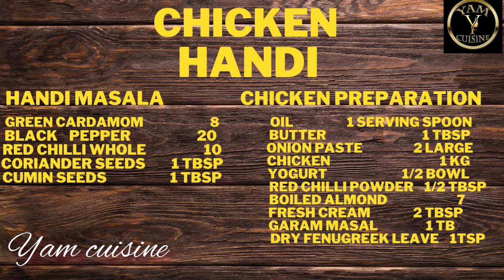If you have chicken at home,you can must try this chicken curry/Makhni Handi